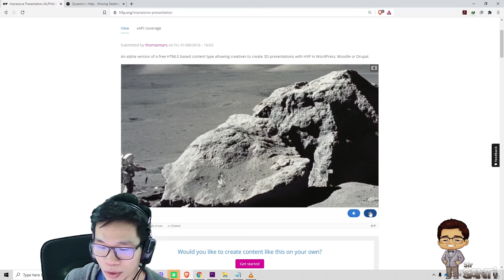Impressive Presentation - Introduction to H5P Interactive Contents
Create a slideshow with parallax effects